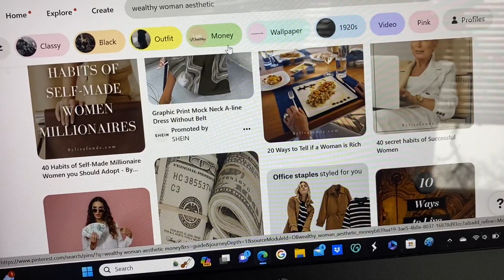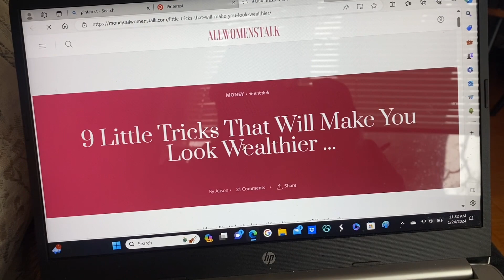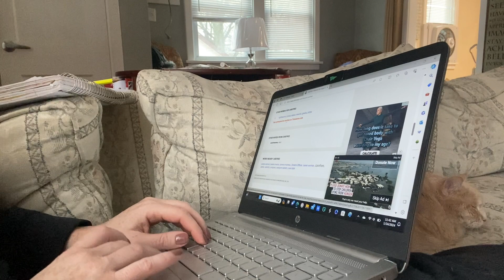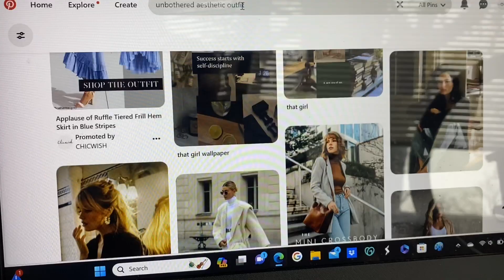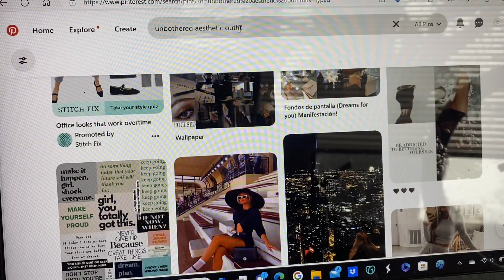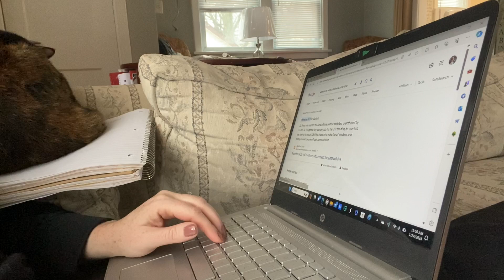Turning 40 - The Road To Who I Want To Be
If you're new here, I'm Lynn! I'm a wife, mom, and a million other things - aren't we all? - but I'm also months away from turning 40 and putting in the work to step into who I've always wanted to be. I've been a chronic people-pleaser who has always told myself I'm "mediocre." Well, that all started to change about a year ago and since then I've started thinking about who I really want to be and how to get there. What better time than before such a milestone birthday?!

It's like New Year, New Me...on steroids lol!

I'll be working on my health, business pursuits, homeschool-mom life, finding my style, and everything I learn along the way.

First stop is figuring out a word that describes what I'm feeling - which is more difficult than it seems!!

I hope this video finds you well and if you came here looking for some fellow girl-power "we got this" - well, we've got this! Let's do it together!

Podcast: Powers Point Podcast